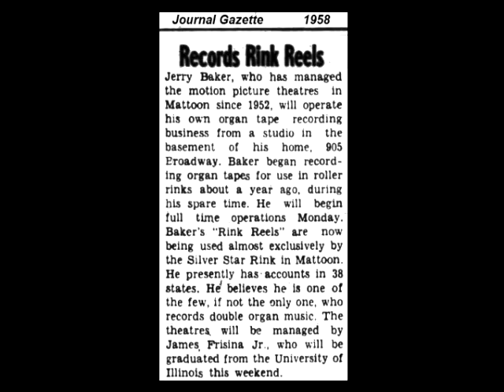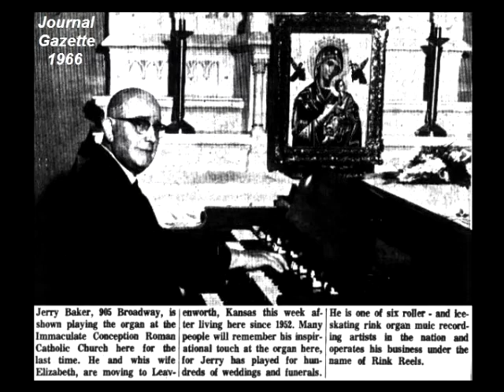Jerry Baker - Toyland 168 Waltz